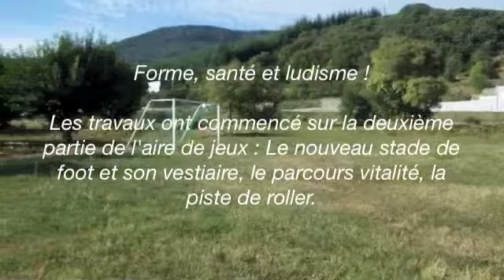Parcours Vitalité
Installation du parcours vitalité.